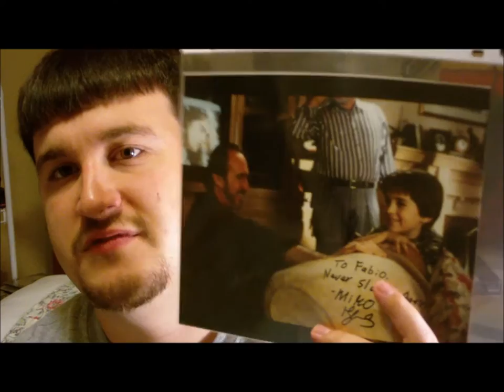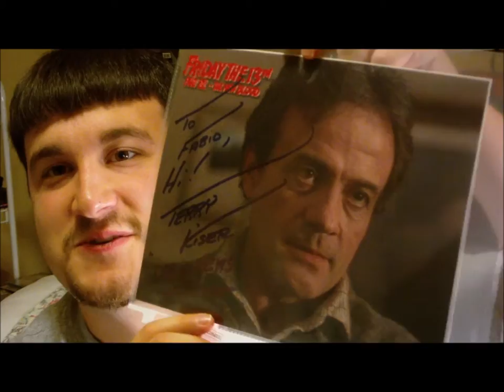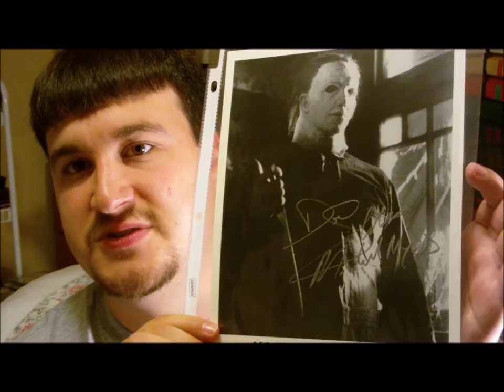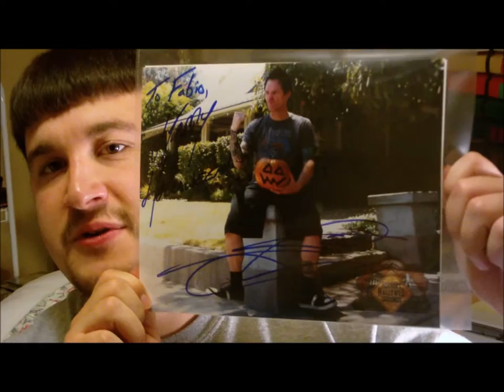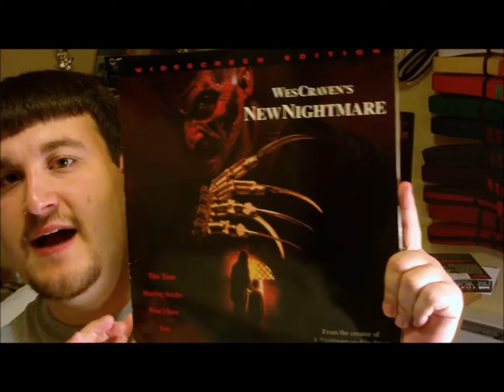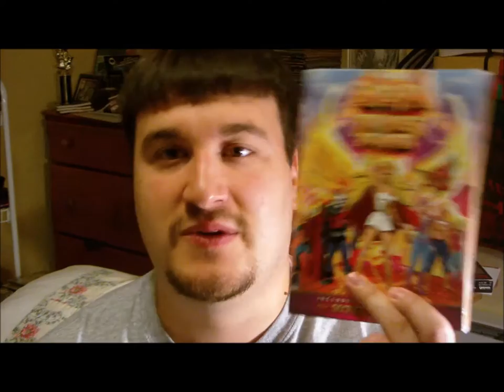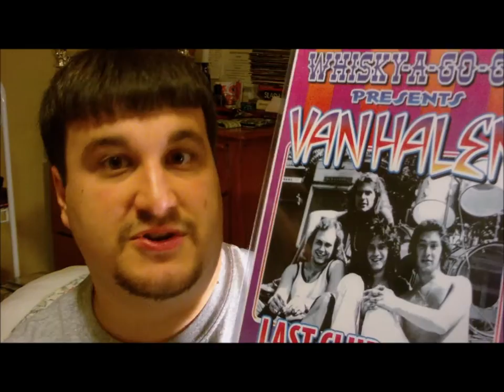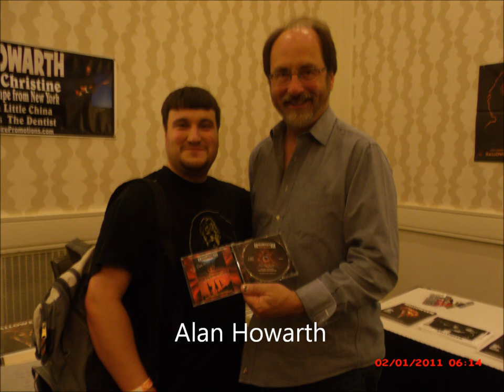Monster-Mania 32 Thoughts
Went back to my favorite con; Monster-Mania 32 and decided to share my experience.